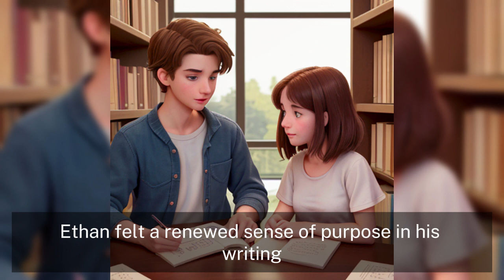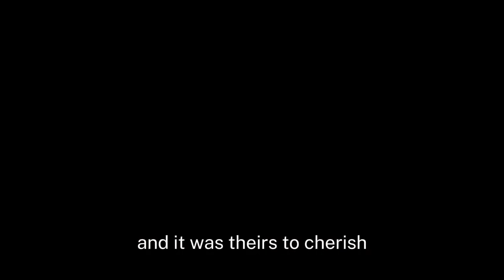Secret Love | Improve your english through story | English Daily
Welcome to English Daily, your ultimate destination for mastering the English language! Dive into a world of immersive content tailored to all proficiency levels, from beginner to advanced. With daily lessons, engaging tutorials, insightful tips, and interactive challenges, we're here to empower you on your language learning journey. Whether you're aiming to enhance your communication skills, prepare for exams, or simply enrich your vocabulary, our diverse range of resources ensures there's something for everyone. Join our vibrant community of learners worldwide, and let's unlock the full potential of English together. Don't just learn English, live it with English Daily.